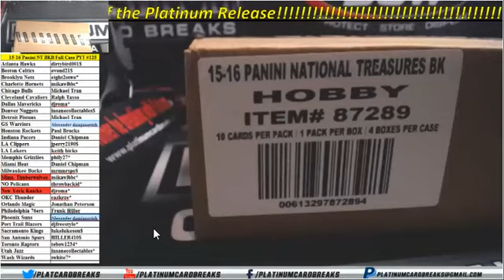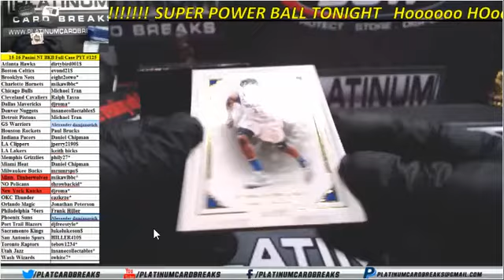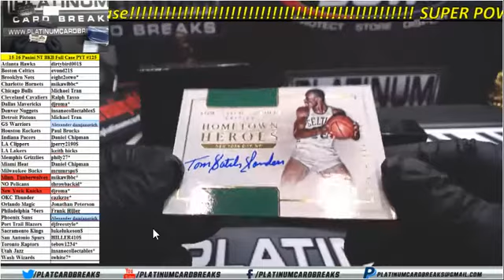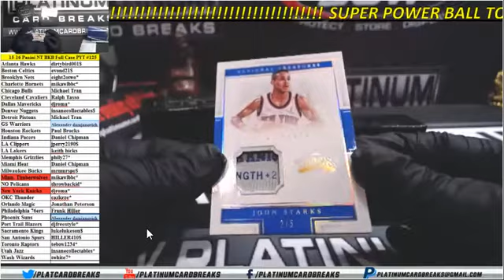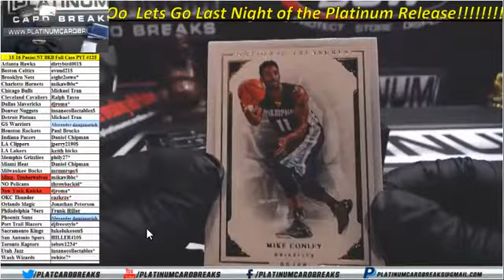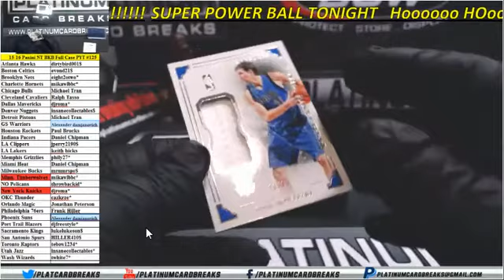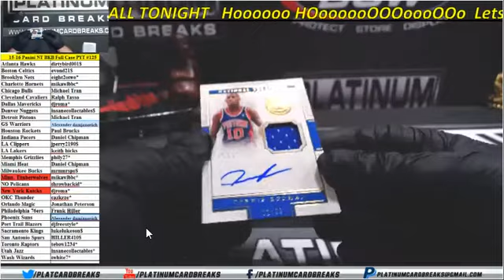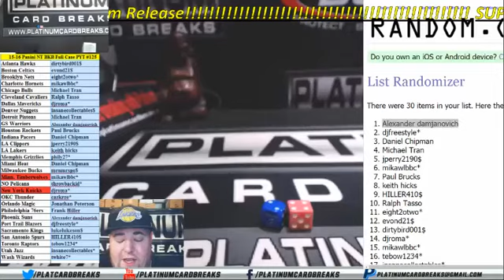2015-16 Panini National Treasures Basketball Full Case PYT #125 - Giannis Patch Auto!!